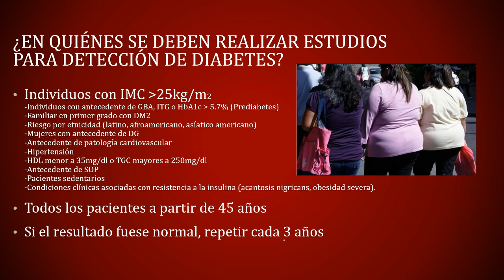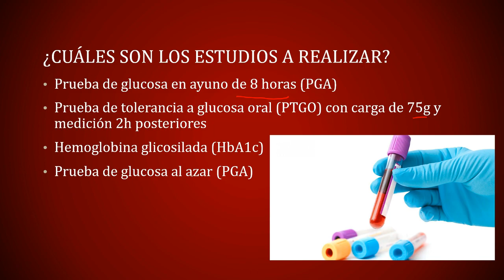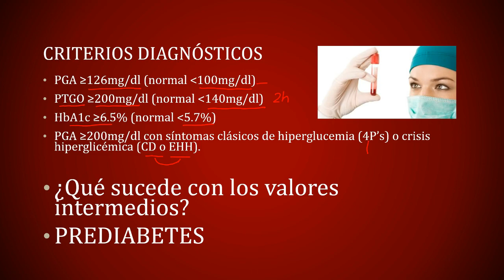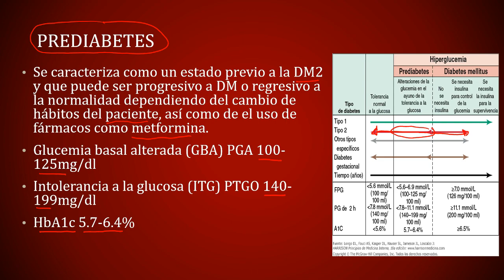Diagnóstico de Diabetes en 5 minutos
CURSO COMPLETO DE TÉCNICAS DE ESTUDIO CON 20% DE DESCUENTO En este video se hace una revisión de los criterios diagnósticos de diabetes tipo 2 de acuerdo a las guías de la ADA 2017.

En el minuto 2:55 me refería a estado hiperglicémico hiperosmolar, disculpen el error.